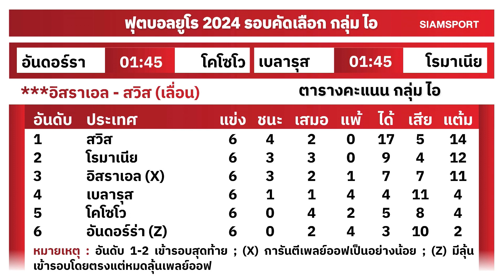สเปนจัด โมราต้า, โรดรี้ ล้างแค้น สกอตแลนด์ | สยามกีฬา DAILY 12.10.66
“กระทิงดุ" สเปน คว้าชัยประเดิมนายใหญ่ หลุยส์ เด ลา ฟวนเต้ เกมนี้หัวหอกกัปตัน "อัลบาโร่ โมราต้า" นำบุก "ทัพวิสกี้" สกอตแลนด์ ที่เก็บสามแต้มเช่นกัน ขุนพลสำคัญ "สก็อตต์ แม็คโทมิเนย์" ที่เหมาสองเม็ดนัดก่อนพร้อมช่วยบ้านเกิดชิงเฮ ในการแข่งขันฟุตบอลยูโร 2024 รอบคัดเลือก กลุ่ม เอ คืนวันอังคารที่ 28 มีนาคม 2566